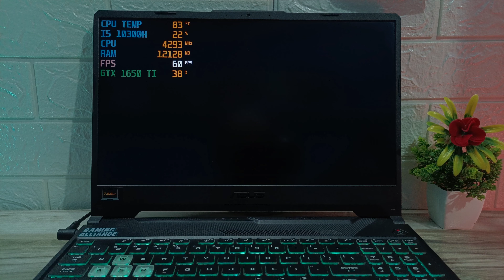Elden Ring Review - Asus Tuf F15 i5 10th gen | Gtx 1650 ti | 16gb ram 🔥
Your Queries...
elden ring gtx 1650
asus tuf f15 i5 10th gen gtx 1650
asus tuf f15 i5 10th gen
gtx 1650 elden ring
i5 10th gen 10300h gtx 1650 ti gaming test
elden ring gtx 1650 ti
elden ring 16gb ram
elden ring i5 10th gen

MY GADGETS.

MY LAPTOP

MY MIC